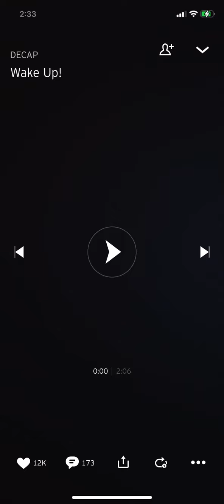Wake up beat